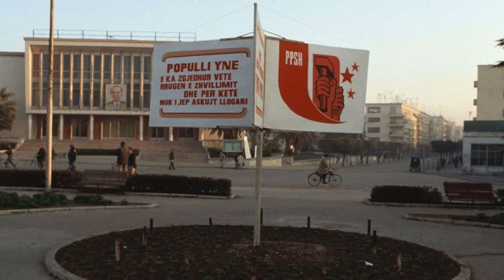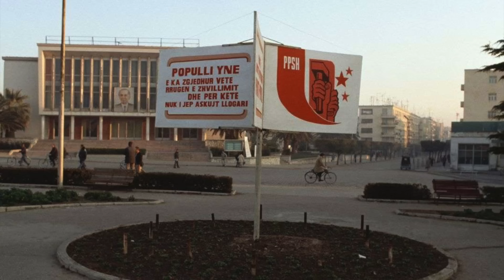Koci Xoxe: Fahrie, për mua Bahriu nuk duhet të arrestohej fare